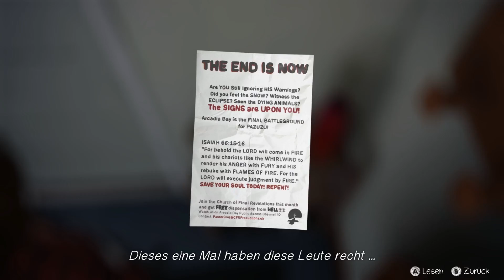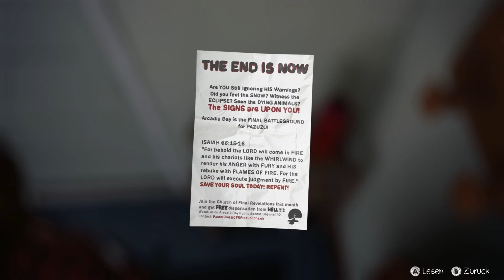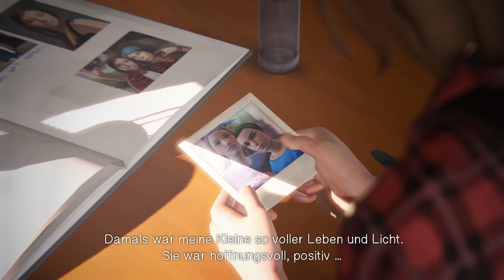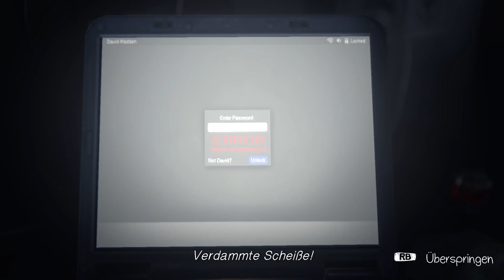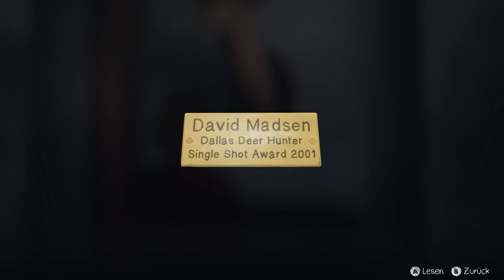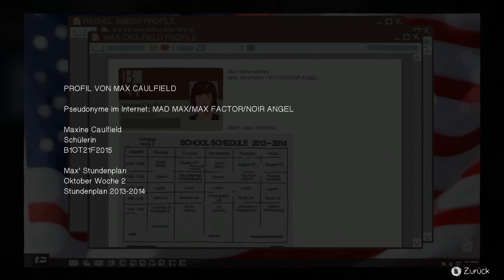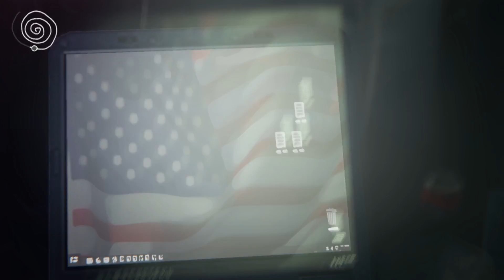Life is Strange [Let's Play] [Englisch/Deutsch] Teil 16 - Familienstreit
Wir haben kaum unser leckeres Frühstück verzehrt, da geraten wir auch schon wieder zwischen die Fronten. Im Hause Chloe eskaliert die Situation und es kommt zum Streit.

Ihr habt eine Folge verpasst? Hier könnt ihr sie nachholen :)